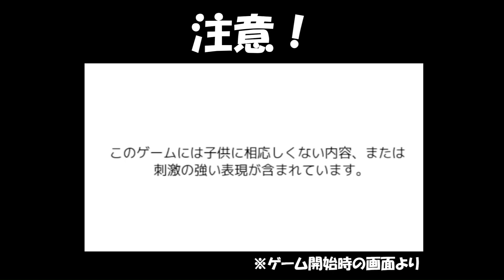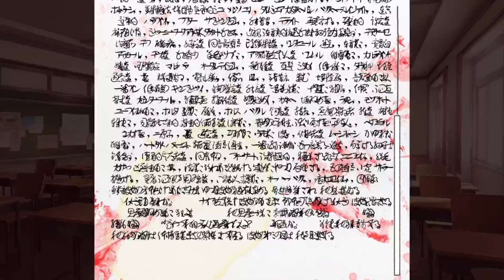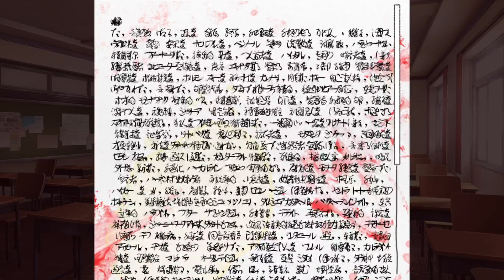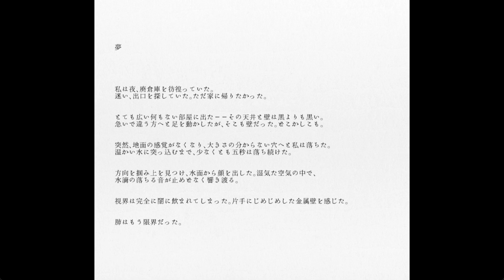ヤバいと知っててやってみる『ドキドキ文芸部！』#21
「”愛しています”って言われてる予感がする」

～～この動画を視聴される方へ～～
・このゲームには子供に相応しくない内容、または刺激の強い表現が含まれています。（※ゲーム開始時の画面より）

今更かもしれませんが……驚くときに大きい声が出てしまうことがあるので、音量注意です。